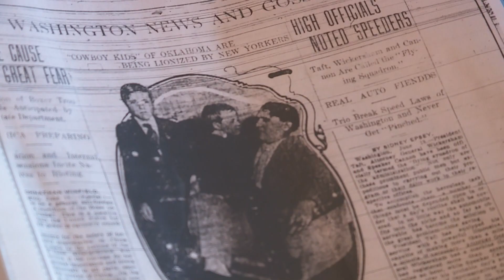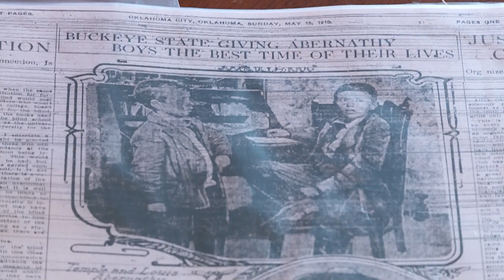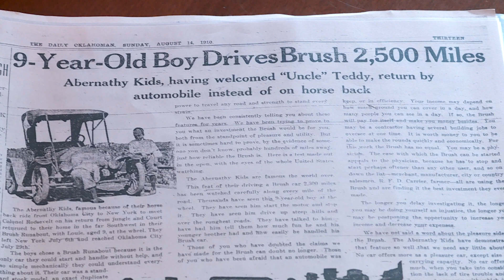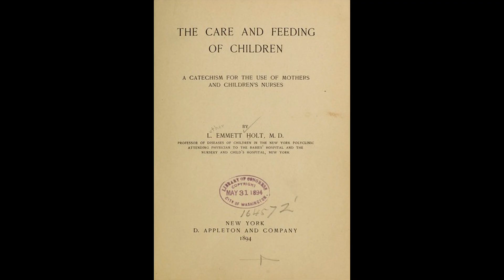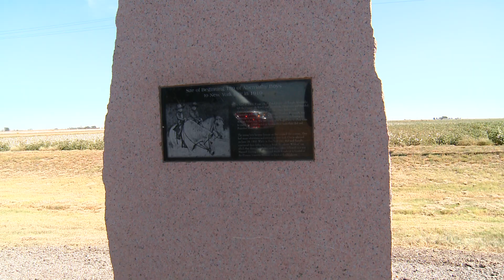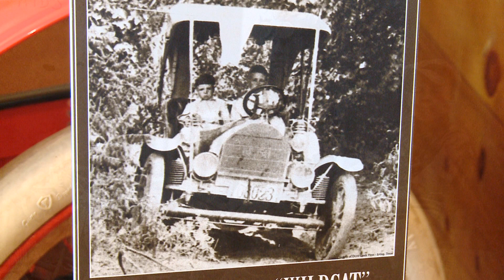America On Their Own: The True Adventures and Explorations of the Abernathy Boys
2016 Oklahoma NHD Winner - Junior Group Documentary Division
Emma Hoisington, Holly Culver